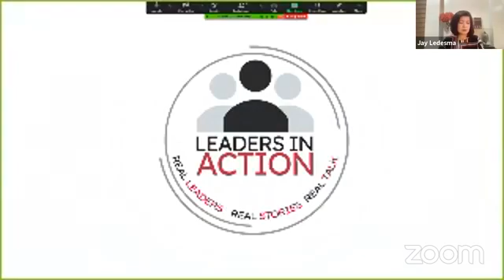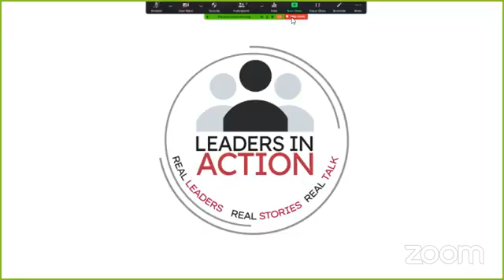Understanding the New Generations (Gen Y and Z) | Mr. Philip Gioca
JULY 08 | 8PM | FB & YOUTUBE

Leaders In Action!
Real Leaders. Real Stories. Real Talk.